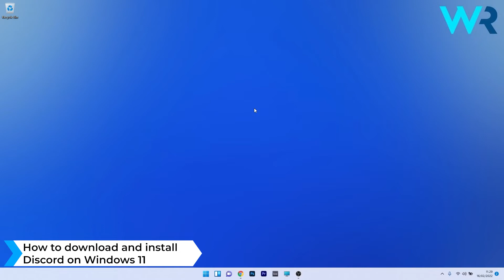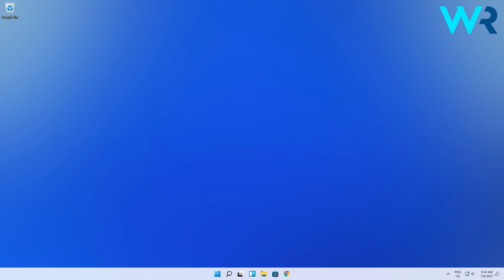How to Download and Install Discord on Windows 11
| ⚙️Try Fortect to fix and optimize your PC like a Pro

Interested in How to Download and Install Discord on Windows 11?
Installing Discord is super easy - just follow thru this video and you will get the most of it!

0:00 - Intro
0:09 - Download & Install Discord